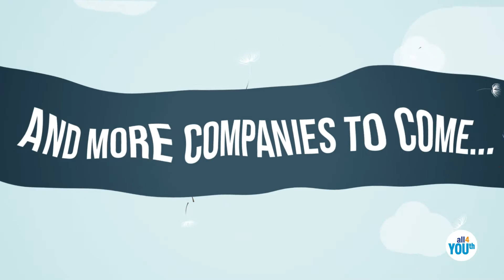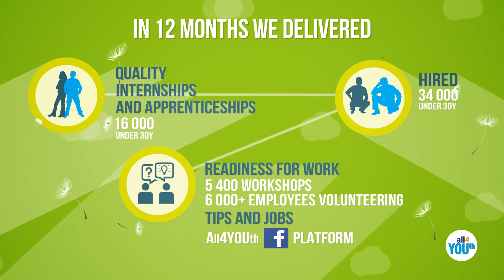Alliance for YOUth achievements – 1 year after the pledge – June 2015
In one year we delivered 50,000 opportunities.